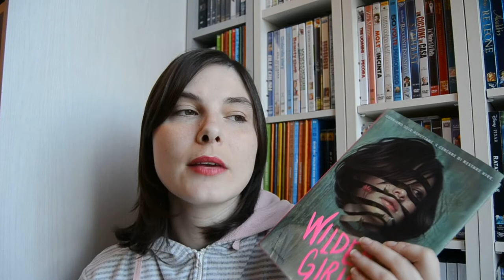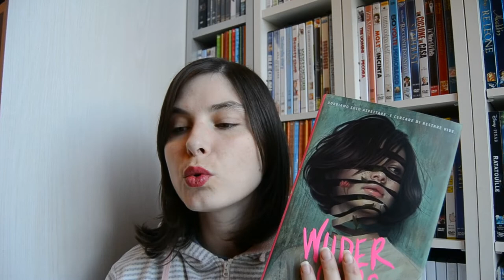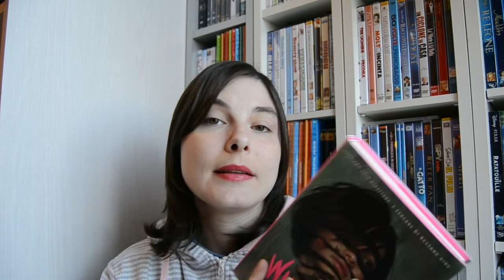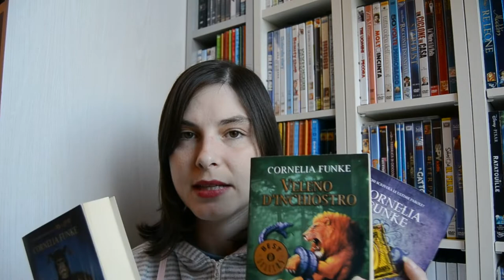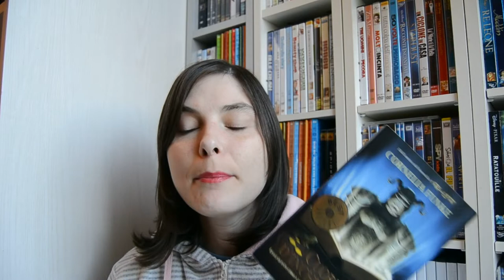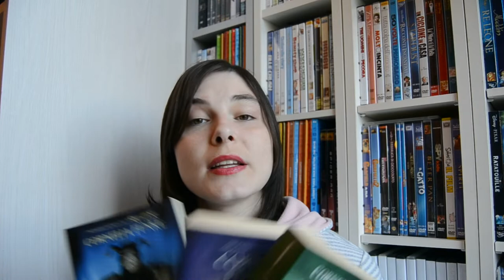wrap-up di Novembre || Letture di Novembre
🌷Trilogia del Mondo di inchiostro